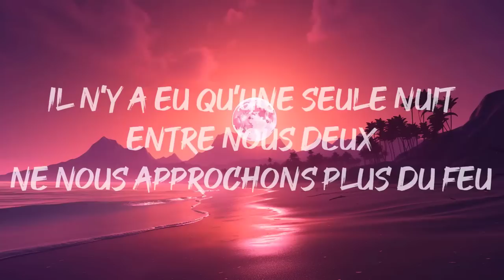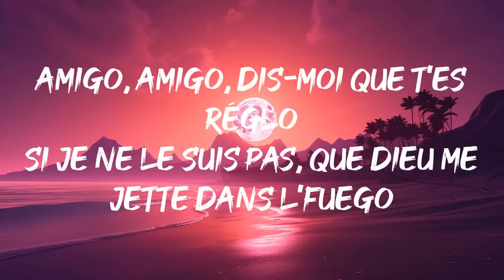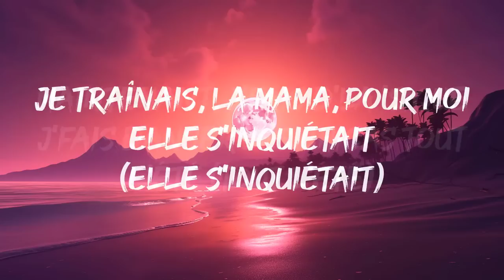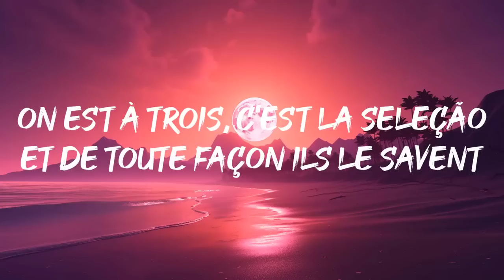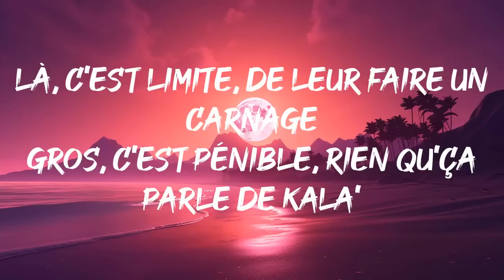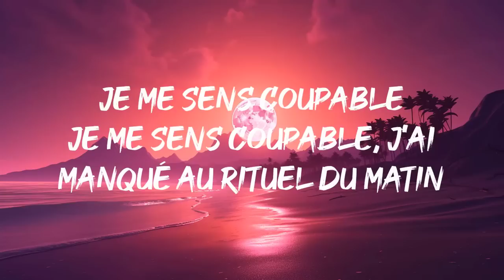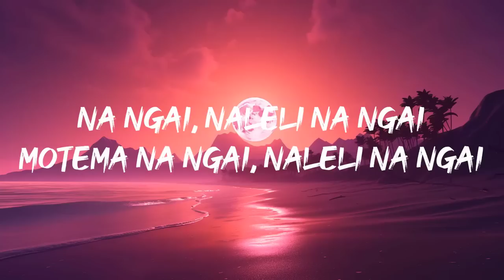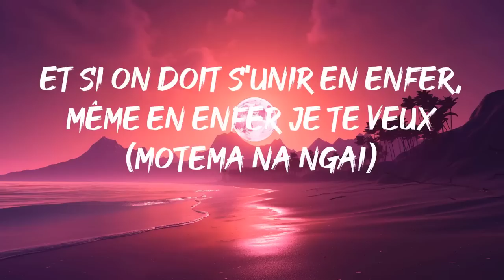Kendji Girac, Soprano - No Me Mirès Màs(Paroles)| Mix Alonzo, Djadja & Dinaz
Paroles: Kendji Girac, Soprano - No Me Mirès Màs(Paroles)| Mix Alonzo, Djadja & Dinaz

No me mires más, mires más
Je t'en supplie laisse-moi t'oublier
Je ne peux pas lui faire ça
Ne joue pas avec le danger
Y tú juegas con el peligro

[Couplet 1 : Kendji]
Ça fait plus d'une semaine
Qu'il te décrit comme un poème
Il nous parle que de toi
Il vit sur un nuage
Depuis que tu vis dans ses bras
Il a retrouvé le sourire
Depuis que tu es son avenir
Tu es devenu sa joie
Mais tout a changé quand
J'ai compris qu'il parlait de toi
[Pré-refrain : Kendji Girac]
Mais qu'est-c'que j’ai fait au Bon Dieu ?
Il n'y a eu qu’une seule nuit entre nous deux
Ne nous approchons plus du feu

[Couplet 2 : Soprano]
Ça fait déjà plus d'une semaine
Et je n'ai plus trop de tes nouvelles
N'es-tu pas content pour moi ?
Toi qui est mon ami
Je sens que tu t'éloignes de moi
À chaque fois que je suis avec elle
Vos regards ne sont plus les mêmes
Je deviens parano, toi mon ami
M'as-tu planté un couteau dans le dos ?

[Pré-refrain : Soprano]
Y'a-t-il eu quelque chose entre eux ?
Notre amitié a-t-elle pris feu ?
[Refrain : Kendji Girac]
Y tu juegas con el peligro

[Soprano & Kendji Girac]
Amigo, amigo, dis-moi que t'es réglo
Si je ne le suis pas, que Dieu me jette dans l'fuego
Alors dis-moi tout et soigne ma parano
Je l'ai aimé un soir avant que tu lui mettes l'anneau
Mais pourquoi tu ne me l'as pas dit dans les yeux ?
Parc'que je ne t'ai jamais vu aussi heureux
Tu es mon frère, plus aucune femme entre nous deux
Notre amitié m'est plus chère que ses beaux yeux

[Pré-refrain : Kendji Girac & Soprano]
Mais qu'est-c'qu'on a fait au Bon Dieu ?
Notre amitié a failli prendre feu
Plus aucune femme entre nous deux

[Refrain : Kendji Girac]
[Outro : Soprano]
Amigo, amigo
Amigo, amigo
Tú juegas con el peligro
Amigo, amigo
Amigo, amigo